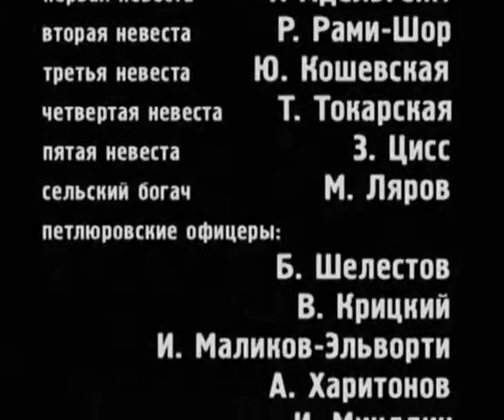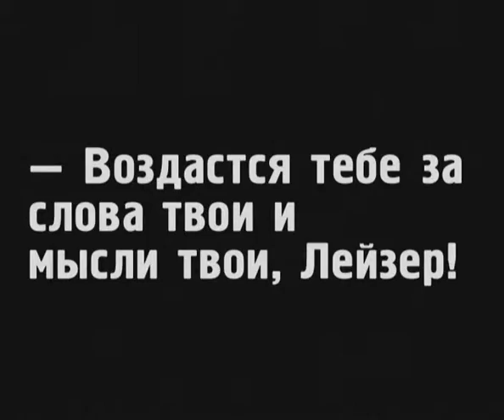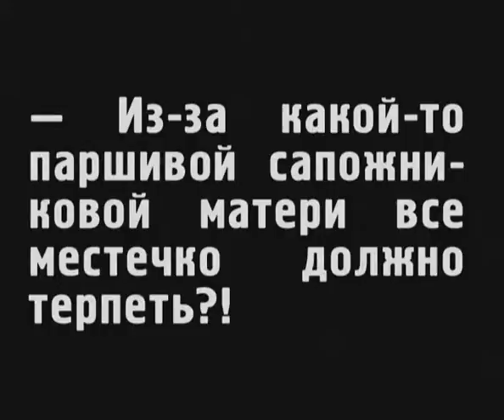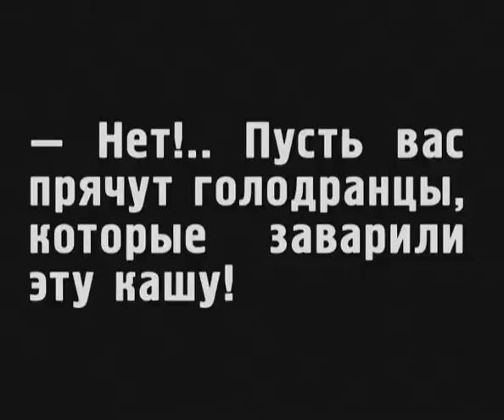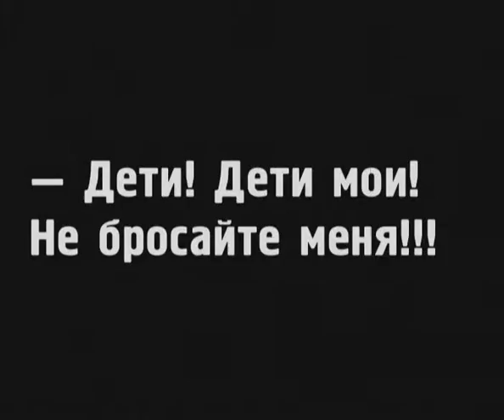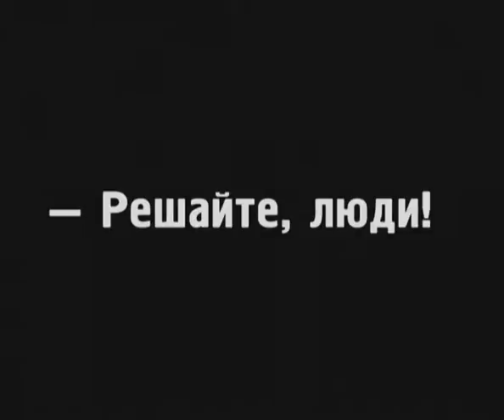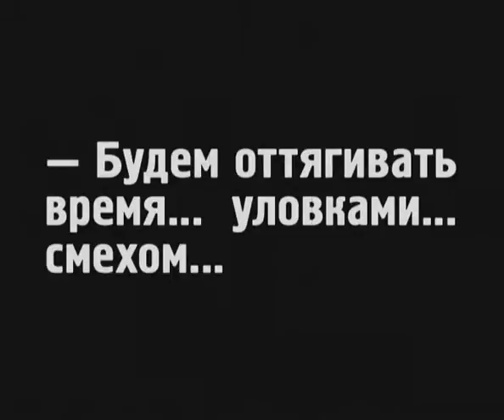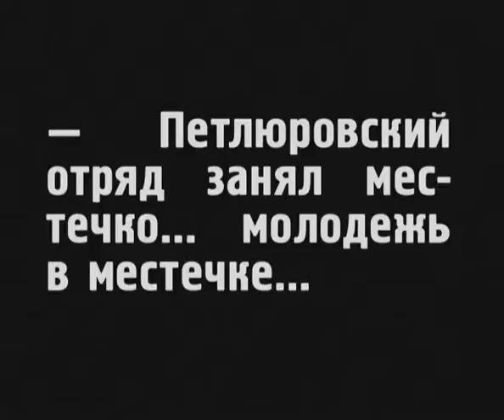Пять невест - немой советский фильм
1919 год. Петлюровский отряд приближается к еврейскому местечку. Беднота, запуганная богатеями, безмолвно ожидает очередного погрома. И только незначительная часть молодежи уходит к красным партизанам. Петлюровцы легко занимают селение и требуют пять девушек-наложниц. Раввины уговаривают еврейские семьи отдать своих дочерей ради спасения рода. Девушек одевают в подвенечные платья и ведут к разгулявшимся офицерам… Картина заканчивается разгромом петлюровцев красными партизанами